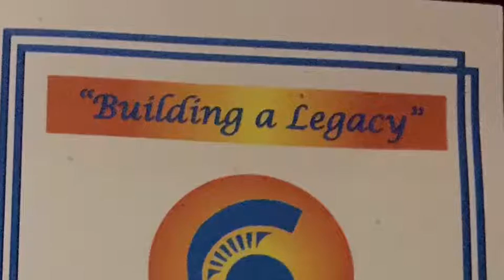HHHS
Congratulations Reese

Underclassmen Awards